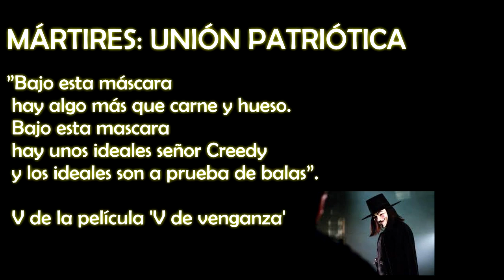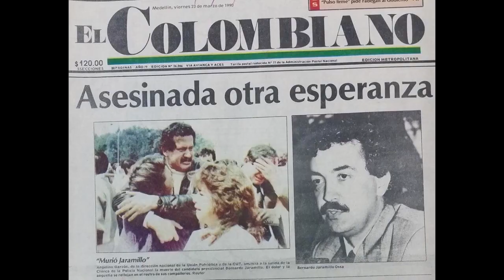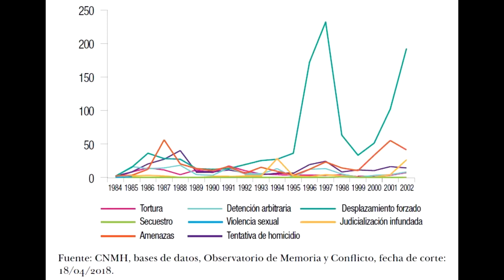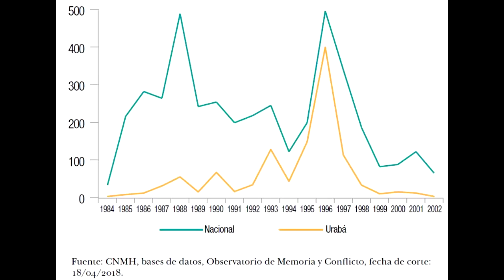Origen e ideas de la Unión Patriótica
El cuarto episodio de la serie "Líderes asesinados" relata el origen, ideario, así como los asesinatos masivos y selectivos a los miembros del partido Unión Patriótica. Un caso considerado por muchos como genocidio político.

Si estás interesado en conocer más, revisa la siguiente bibliografía y links:

1. La UP: historia del fracaso más sangriento en Colombia.

2. ARIAS, Ricardo. Historia de Colombia contemporánea (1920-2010) Bogotá : Ministerio de Cultura : Biblioteca Nacional de Colombia, 2017.

3. LA ROSA, Michael J.y MEJÍA, Germán R. Historia concisa de Colombia (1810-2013).

4. Unión Patriótica: un genocidio a la vista de todos. Autor: Marcela Osorio Granados.

5. El Gobierno quiere evadir su responsabilidad en el caso de la UP: Jahel Quiroga.

6. Centro Nacional de Memoria Histórica. Todo pasó frente a nuestros ojos: El genocidio de la unión patriótica 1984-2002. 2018.

7. Centro Nacional de Memoria Histórica. ¡Basta ya! Colombia: Memorias de guerra y dignidad. Informe General Grupo de Memoria Histórica, 2010.

8. Documental: El Baile Rojo - La historia sobre el genocidio contra la Union Patriotica.